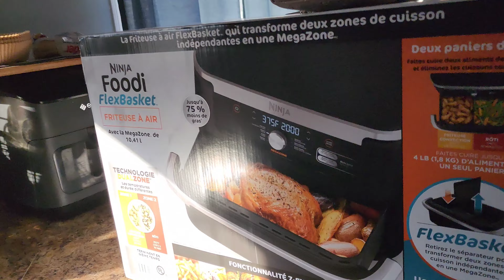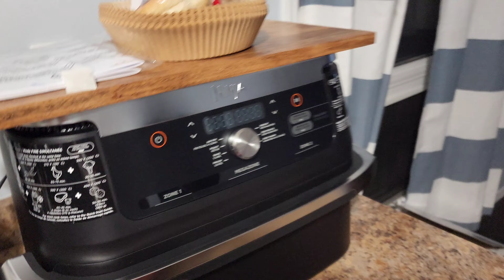Our Dream RV Van Window Shopping | Baby’s First Steps on the Stairs | Mukbang with Yona!(4K)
4K available